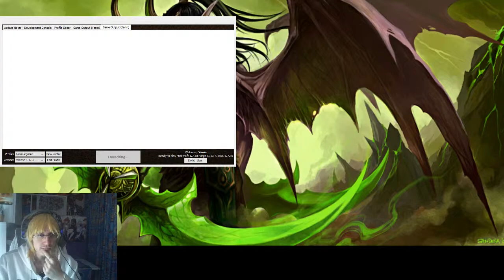Apocalipsis World T2 #1 Volvemos a nuestro apocalipsis